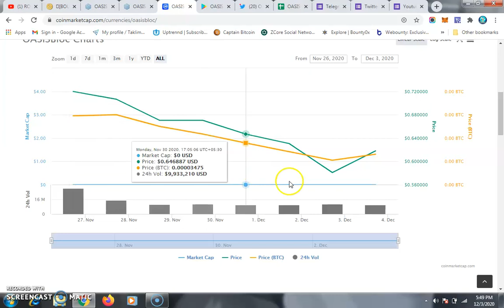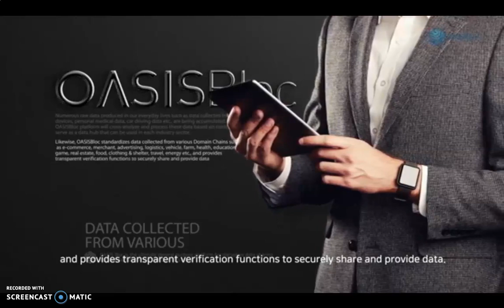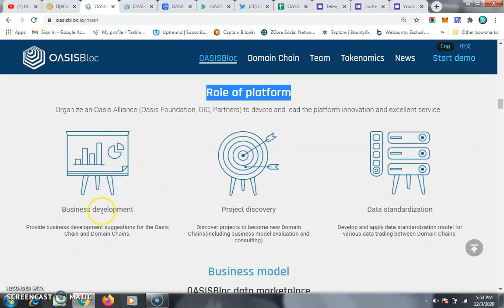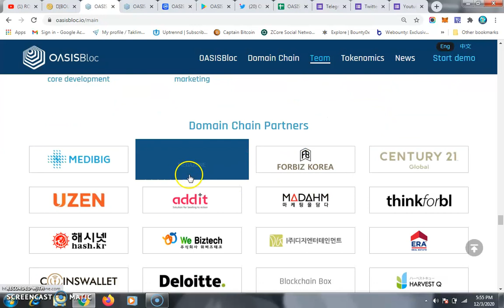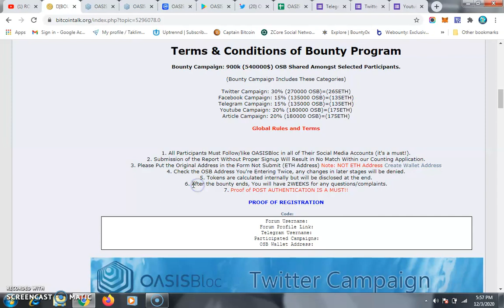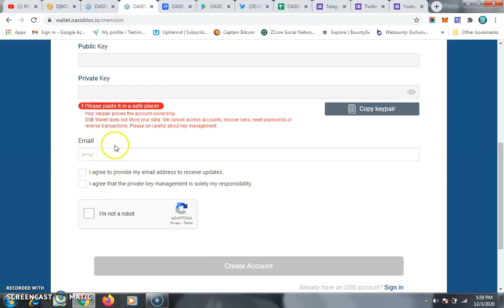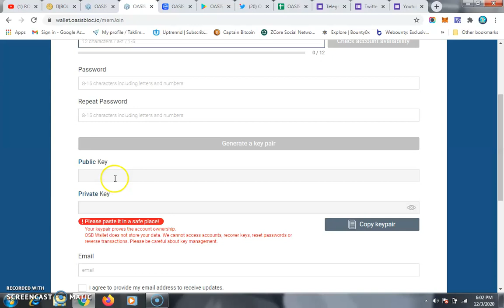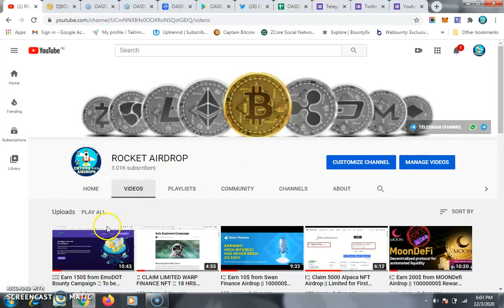🕵🏻‍♂ Earn 200$ to 500$ from Oasisbloc Bounty Campaign 📈 Already Listed on CMC & Probit Exchange 📈...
What is OASISBloc?
OASISBloc is a blockchain based data trading platform.
OASISBloc aims to create collaborative value by providing a global data trading platform due to increase in demand for access to global data and to overcome limitations of current blockchains which are focused on each industry domains.

The Oracle of Blockchain
OASISBloc is the 1st blockchainized data platform for trading
useful data and value between real businesses

Sample of Proof of Authentication:
orum Username:
Forum Profile Link:
Telegram Username:
Participated Campaigns:
OSB Wallet Address:

THIS VIDEO ABOUT EARN MONEY AT HOME,
# WORK ONLINE AT HOME,
# FREE MONEY, EASY MONEY,
# FREE BITCOIN DAILY,
# FREE ETHEREUM,
# FREE DOGECOIN,
# INSTANT AIRDROPS,
# INSTANT WITHDRAW AIRDROPS,
# HIGH RATED AIRDROPS,
# HUGE AIRDROPS,
# HOT AIRDROPS,
# VIRAL AIRDROPS,
# BLOCKCHAIN AIRDROPS,
# FREE BOUNTY,
# HUGE BOUNTY,
I NSTANT PAYING BOUNTY,
# AIRDROP WITHDRAW UPDATES,
# DAILY FREE AIRDROP UPDATES,
# FREE 1000$ DAILY,
# FREE 100$ DAILY,
# HOME BASED ONLINE WORK,
# EARN MONEY AT HOME,
# FREEEARNING,
# FREEPAYTMCASH,
# HOWTOEARNFRREEBITCOIN,
# HOWTOGETFREECRYPTO,
# HOWTOGETFREEBITCOIN,
# HOWTOGETFREEAIRDROP,
# HOWTOGETINCOMEFROMAIRDROP,
# HOWTOEARNAIRDROP,
# HOWTOGETCRYPTOAIRDROP,
# FREEAIRDROP,
# FREECRYPTO,
# FREEBITCOIN
# FREEONLINEEARNING,
# FREE1000$AIRDROP,
# FREEEARNING,
# FREEPAYTMCASH,
# BEST CRYPTO AIRDROPS OF 2020,